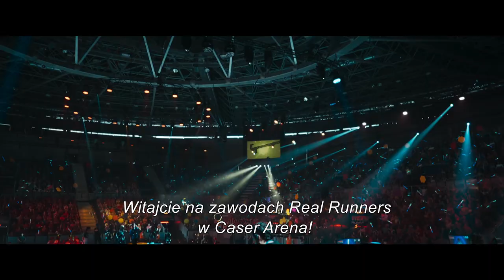Mistrzowie 2.0 - Zwiastun (22. Tydzień Kina Hiszpańskiego)